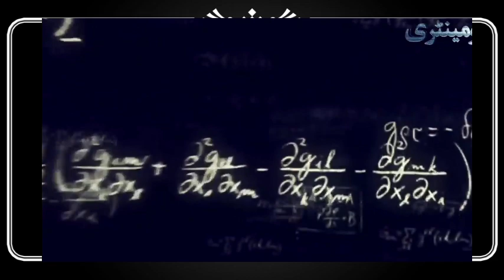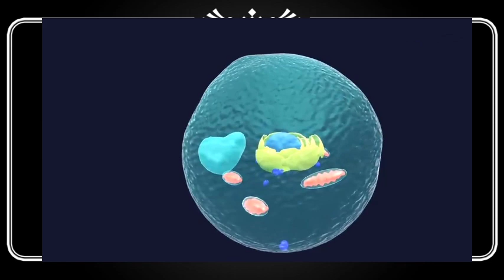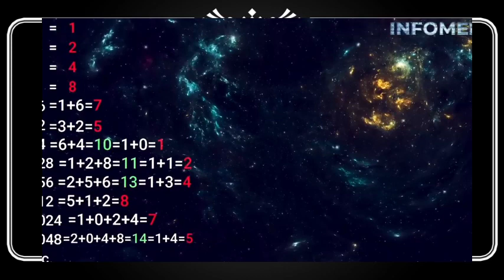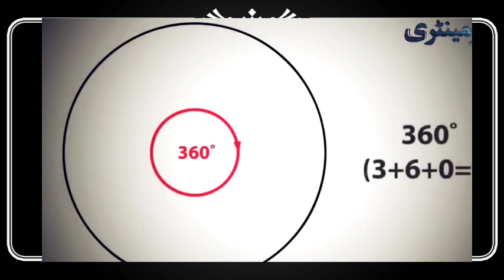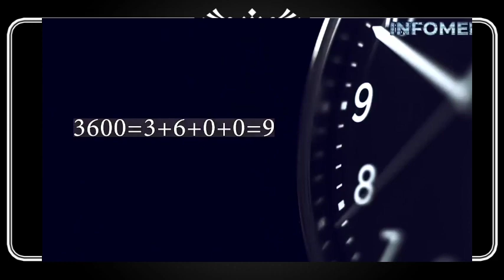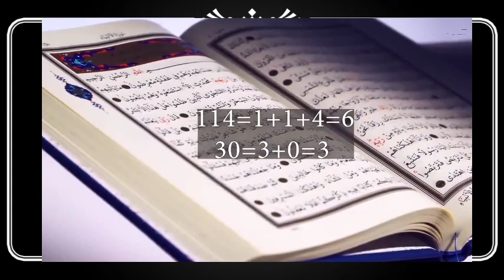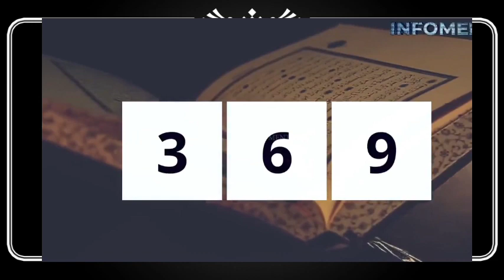what is the meaning of 369 Num.|dajali symbol.end of everything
long vedio about 369 number reality
how 369 number control all world.